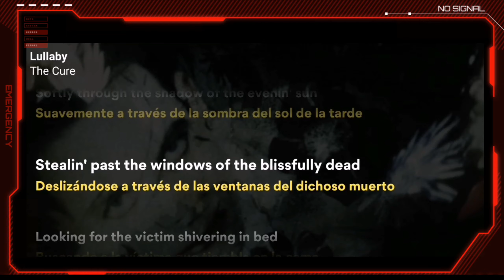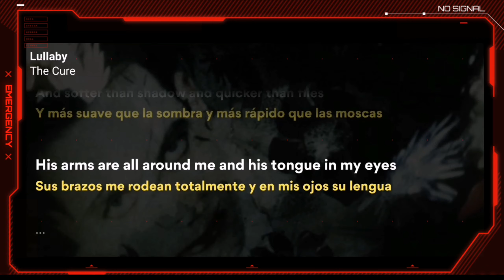The Cure - Lullaby